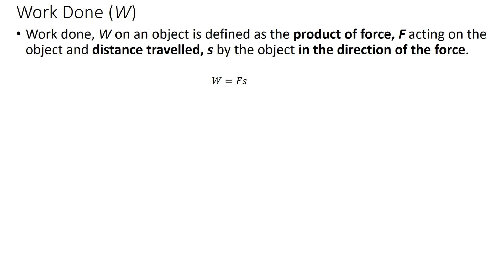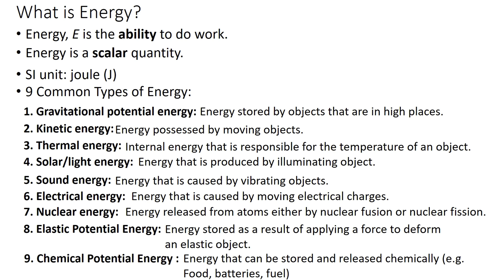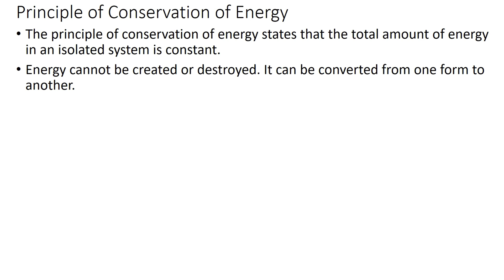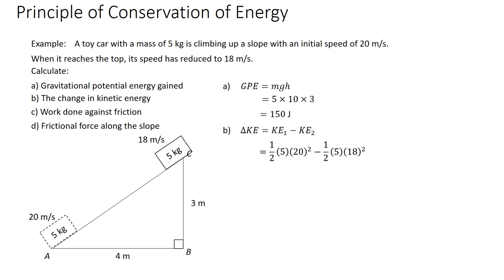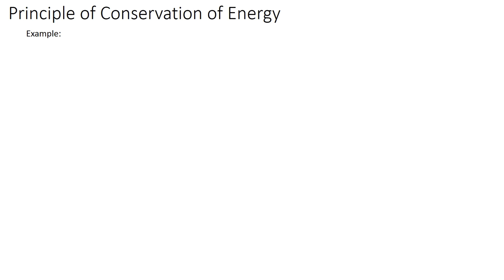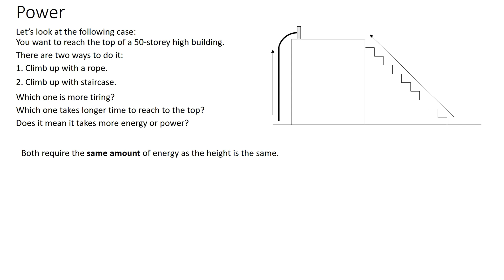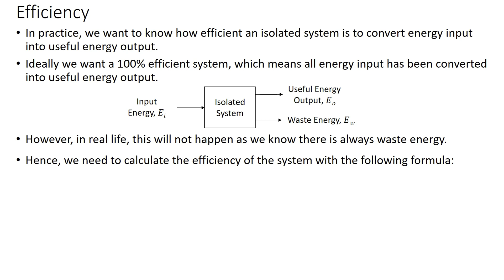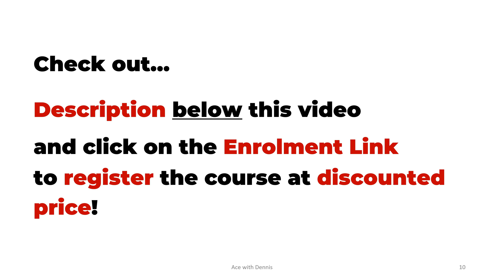GCE O Level Physics Chapter 7 Energy Work and Power | Physics Revision FULL | Ace With Dennis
GCE O Level Physics Free Lesson (FULL Revision):
Chapter 7 Energy Work and Power

You can enroll this course at Udemy with limited-time discounted price here: ➡️➡️➡️

The O Level Examination is just around the corner and I have a great news to you! I have decided to give you my signature GCE O Level Pure Physics Revision Full Course for free!

Extra bonuses that you will get if you enroll this course in Udemy:
1. You can keep track of your learning more effectively using Udemy platform.
2. You will get my exclusive printable NOTES in pdf form!
3. You can ask questions and get more immediate response from me!
4. More frequently updated content!
5. Support me to create more valuable free contents for you!

I am here to help you to achieve your dream courses and dream work too!